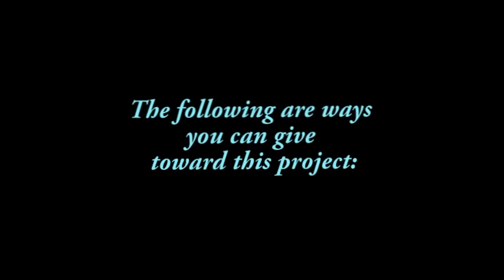Hobe Sound Bible College Dorm Renovation Video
"Dorm Renovation Project"